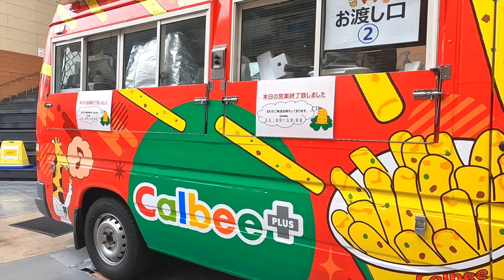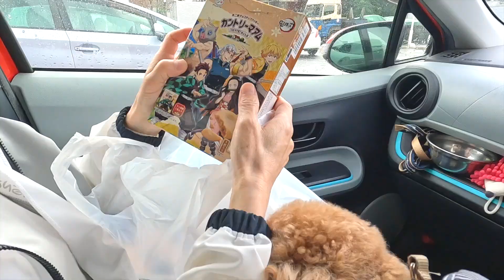千葉県民の日 メルカリでipadが売れたのでヤマトの営業所へ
昨晩メルカリに出していたipadProが売れました、少し反りがありましたが許容範囲ということで、値引きもなく売ることができました。
正直言ってお買い得品だと思います。

Appleはリセールバリューが高いなと改めて思いました。

0:00 還暦Vlog第555話
0:16 雨のららぽーとをおさんぽ
0:59 ipad発送と皮膚科へ
1:26 海老川がくちゃい
3:00 今日は千葉県民の日で道が混んでる
3:37 在宅で働ける仕事
5:14 ローソンで鬼滅キャンペーン

59才と8カ月でビデオブログをはじめました。

2021年4月に定年を迎えましたが、住宅ローンが73才まであるので、働き続けなくてはなりません(^▽^;)

65才で年金を貰えるまでは、バスの運転手をするつもりです。

使用機材
カメラ
【GoPro HERO10 Black】
【DJI Pocket2】
【Apple iPhone12】
【SONY ZV-1】
【SONY ZV-E10】

マイク
【ゼンハイザー MKE 200】
【SONY ECM-W2BT】

【ZOOM F2-BT】

編集
Adobe PremierePro
DaVinci Resolve